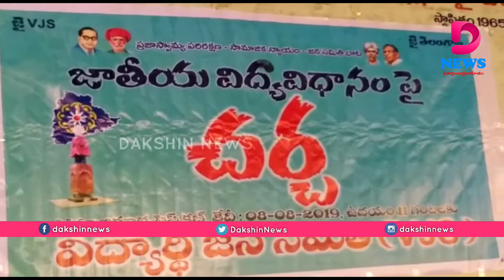Kodandaram and Vidyarthi Jana Samiti Leaders Press Meet In Press Club At Somajiguda | Dakshin News